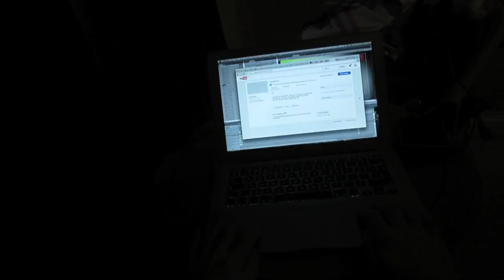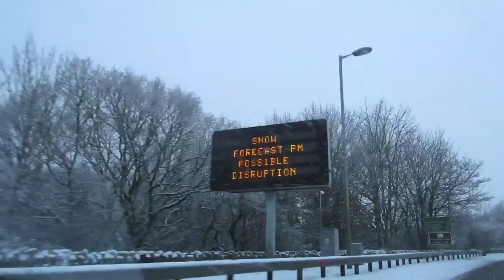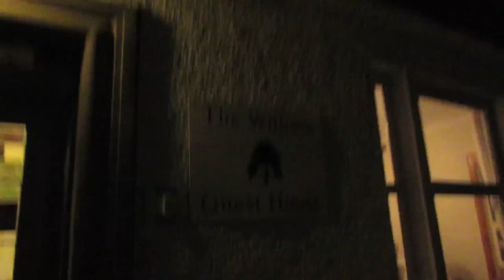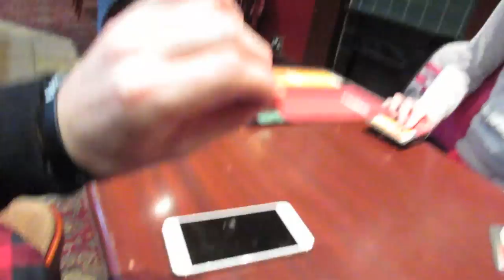SNOWY ROAD TRIP - Inverness to Fort William! vlog 101